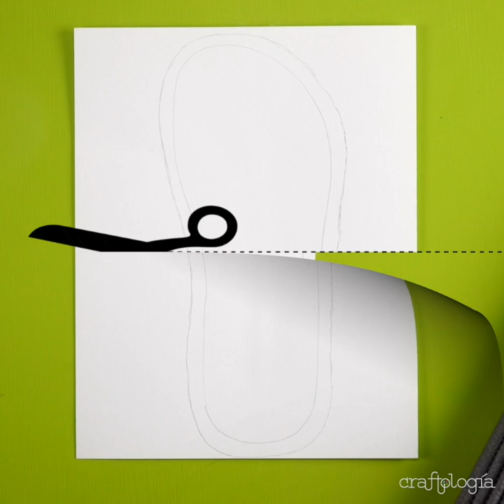Regalos de último momento para el Día de la Madre | Craftología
Los regalos para el Día de la Madre no tienen que ser demasiado costosos ni complicados. Por eso, les damos tres grandes ideas para que ustedes hagan los regalos para mamá y sin gastar una fortuna.